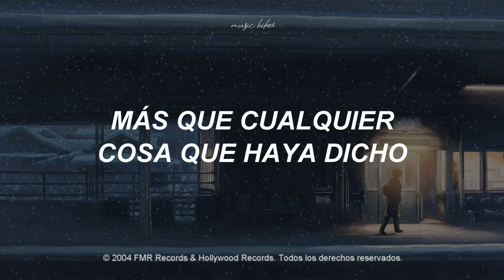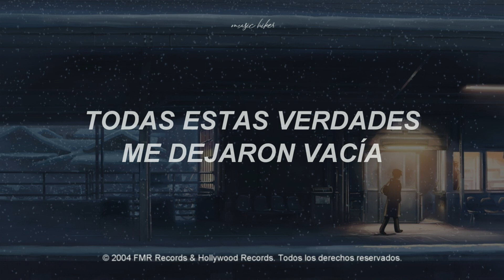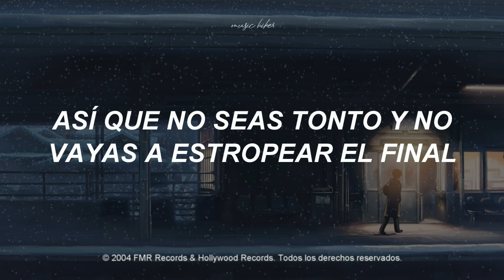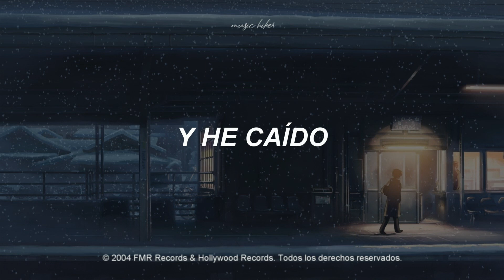Hilary Duff - Now You Know (Traducida al Español)